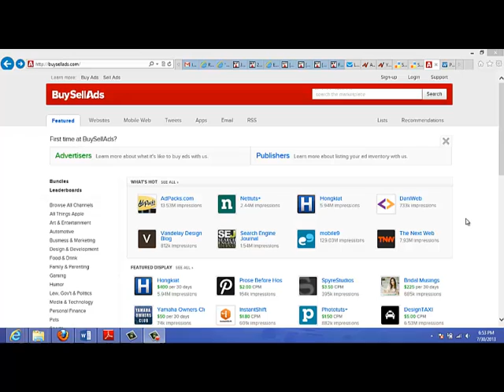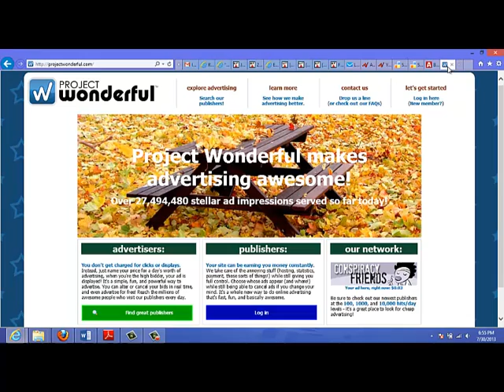Banner site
il canale ora si trasformerà in una school di  lezioni come avere reale successo nel web, senza paypal con cifre a sei zeri, partendo dal vendere su amazon senza avere un centesimo, senza  acquistare merce , creare customare clienti,assistenza efficenti con programmi  senza dover pagare abbonamenti fissi e cifre importanti